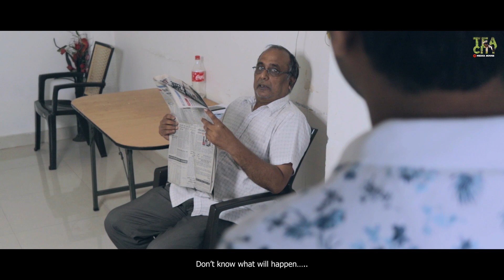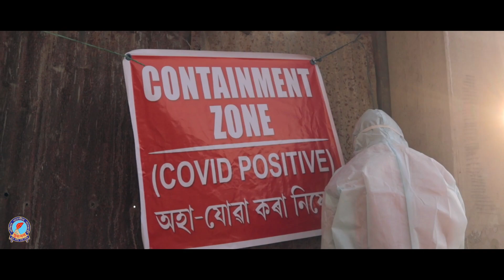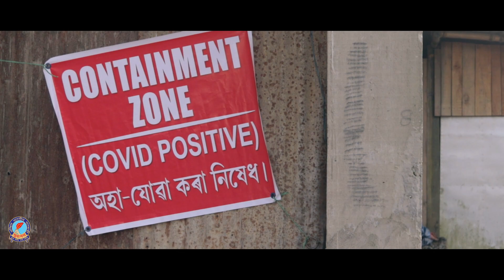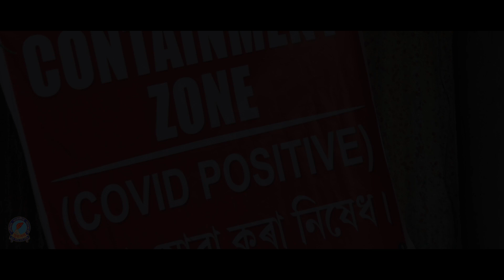SAHAYOG - a short film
(STREAMING NOW)

A Tea City Media House  & Marwari Yuva Manch Dibrugarh Greater Production

Streaming From 27th June

Only on Dibrugarh 24x7 Youtube Channel

BGM link -Background Suspense Music - Suspenseful & Dramatic Film Soundtracks "ANTICIPATION"

Directed by Arijit Dasgupta

DOP, Editing & Sound Mixing by Akash Roy

Concept, Dialogue & Screenplay by Dr Srikant Sikatia

Actor Credits

Ankit Kedia (Ankit)
Pramod Kedia (Father)
Sarita Kedia (Mother)
Kavita Kedia (Wife)
Kailash Kayal (Pramod bhai)
Kailash Kayal (Neighbour)
Sunil (Ambulance Driver)
Pawan Kayal (Neighbour)
Srikant Sikatia (Srikant)
Sita Devi Sikatia (Srikant’s Mother)
Jyoti Sikatia (Srikant’s Wife)
Swara Sikatia (Srikant’s Daughter)
Lipika Chetia (Call From AMC)

A big “THANK YOU” to all frontline warriors including Doctors,Nurses, Police, Asha workers,Ambulance drivers, Ward boys, Pharmacists, Lab technicians, Home delivery persons, Journalists, Bank employees and everyone associated with essential services.

We are deeply grateful to you for all the sacrifices that you and your family are making. You all are truly the HEROES of the COVID-19 pandemic….